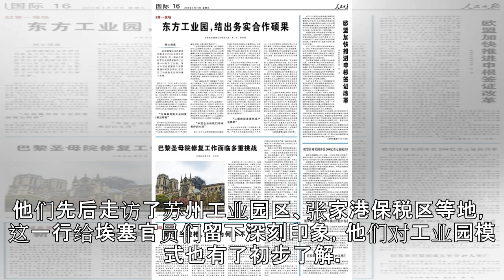东方工业园，结出务实合作硕果（第一现场）